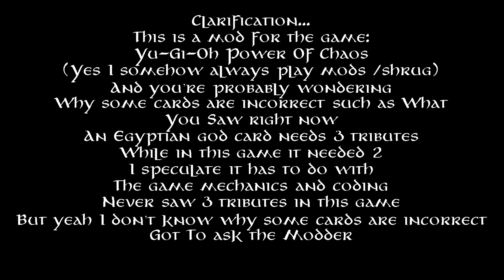Yu-Gi-Oh Power Of Chaos ( Mod ),The ancient Duel, Yugi-Moto Vs Seto Kaiba, Clash in the Coliseum.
Download Link Is bellow!!! ( Working Link!! )
the clash of a 2 legendary duelists , only one can be the victor.
The battle between KAIBA and YUGI At battle city is one of the most Iconic Yu-Gi-Oh Duels , How would this legendary battle look like in an old game?!

Game Info:
Yu-Gi-Oh power Of Chaos, The Legendary Duelist, The Ancient Duel V2
is A Game mod for Yu-gi-Oh Power Of Chaos, Created By ModHatem, Check His latest Site here :

Download Game here :
You might also Enjoy :
Yu-Gi-Oh Power Of Chaos Mod ,Duels in The Shadow Realm, The Final Duel, Yugi Vs Marik.

PC Specs:
Windows: Windows 10 (64 bits)
Ram:16GB
Processor: Intel(R) Core(Tm) i7-7700k CPU@ 4.20GHz 4.20GHz
Graphics card:Nvidia geforce graphics card GTX 1060 6GBa
Motherboard:Z2700F Gaming

Credits to Hatem for making this mod.

credits to LittleKuriboh for All the Abridged scenes used in this video.

📸 Image Artist: 不想当画家的Leo

yu-gi-oh
العاب يوغى يو
لعبة يوغي
Yu-Gi-Oh power Of Chaos
Yu-Gi-Oh! Power of Chaos: Joey the Passion
Yu-Gi-Oh! Power of Chaos: Kaiba the Revenge
Yu-Gi-Oh! Power of Chaos: Yugi the Destiny
Yu-Gi-Oh! Power of Chaos: The Ancient Duel
Yu-Gi-Oh! Power of Chaos: The Final Duel
Yu-Gi-Oh! Power of Chaos: The Legacy Reborn
Yu-Gi-Oh! Power of Chaos: A Duel With Dartz
Yu-Gi-Oh! Power of Chaos: A Duel of Friendship
Yu-Gi-Oh! Power of Chaos: The Duelist Kingdom
Yu-Gi-Oh
Kaiba Vs Yugi
Yugi Vs Kaiba
Yu-Gi-Oh Duel Links
Yu-Gi-Oh Legacy of the duelist
Legacy of the duelist
Egyptian God Cards
Slifer vs Obelisk
Battle city
Season 3
Orichalcos
The Seal of Orichalcos
yugioh legacy of the duelist
yugioh legacy of the duelist release
yu-gi-oh لعبة تحميل
yu gi oh لعبة 2015
yu-gi-oh online لعبة
yu gi oh zexal لعبة
yu-gi-oh تحميل لعبة pc
yu gi oh لعبة
لعبة يوغي yu gi oh
تحميل لعبة يوغي yu-gi-oh the legend reborn - power of chaos
تحميل لعبة يوغى yu-gi-oh kaiba corp ultimate masters
تحميل لعبة يوغي yu-gi-oh 5d's power of chaos
تحميل لعبة يوغي yu-gi-oh power of chaos marik the darkness
هكر لعبة yu gi oh power of chaos kaiba the revenge
هكر لعبة yu-gi-oh power of chaos joey the passion
تحميل لعبة yu gi oh مجانا
تحميل لعبة yu gi oh مضغوطة
تحميل لعبة yu-gi-oh online مضغوطة
لعبة yu gi oh للتحميل
لعبة yu-gi-oh للكمبيوتر
تحميل لعبة yu gi oh للكمبيوت
تحميل لعبة yu-gi-oh كاملة
تحميل لعبة yu-gi-oh كايبا
شرح لعبة yu gi oh
شفرة لعبة yu-gi-oh power of chaos
شفرات لعبة yu-gi-oh kaiba the revenge
شفرات لعبة yu-gi-oh forbidden memories
كلمات سر لعبة yu-gi-oh power of chaos joey the passion
كلمات سر لعبة yu-gi-oh power of chaos
كلمات سر لعبة yu gi oh
كلمات سر لعبة yu-gi-oh the duelists of the roses
كلمات سر لعبة yu-gi-oh forbidden memories
كلمات سر لعبة yu gi oh gx the beginning of destiny
كلمات سر لعبة yu gi oh power of chaos common
yu-gi-oh جميع اجزاء لعبة
تحميل لعبة yu-gi-oh جميع الاجزاء
تحميل لعبة yu-gi-oh جوي
جميع اجزاء لعبة yu gi oh power of chaos
جميع اوراق لعبة yu-gi-oh
جميع اجزاء لعبه yu-gi-oh ثمان اجزاء كامله
yu-gi-oh gx لعبة تحميل
yu-gi-oh zexal تحميل لعبة
yu gi oh 5d تحميل لعبة
yu-gi-oh online تحميل لعبة
yu gi oh joey تحميل لعبة
yu gi oh pro تحميل لعبة
yu gi oh online 3 تحميل لعبة
لعبة yu-gi-oh بالعربية
لعبة yu gi oh بدون تحميل
تحميل لعبة yu-gi-oh باللغة العربية